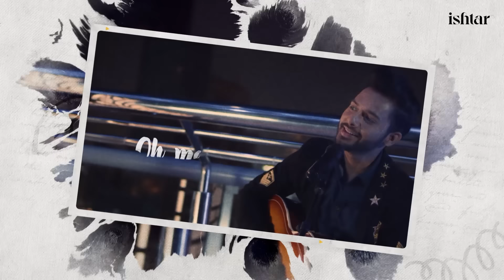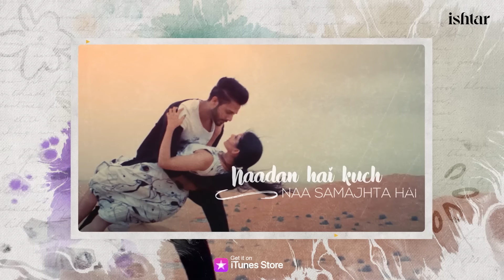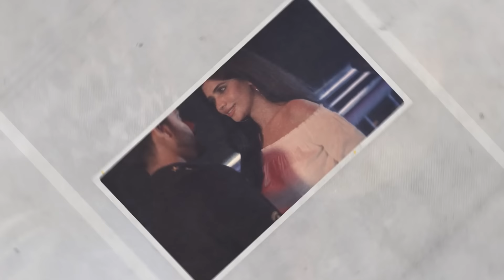Mera Dil Bhi Kitna Pagal Hai LOFI: Stebin Ben | Mann Taneja | Slowed & Reverb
Since all of you showed so much love to 'Mera Dil Bhi Kitna Pagal Hai' sung by Stebin Ben, we decided to create a Lofi version of the song.

Did you like the Lofi Remix of Mera Dil Bhi Kitna Pagal Hai? More Hindi Lofi songs are coming your wat soon! Also, do add the song to your lofi playlist, chill song playlist and slowed and reverb songs playlist.

Credits:
Song : Mera Dil Bhi Kitna Pagal Hai
Singer : Stebin Ben
Music Re- Arranger : Vicky - Hardik
English Lyrics : Hardik Acharya
Feat : Ritisha Sharma & Stebin Ben
Song Mix & Master By : Tosief Shaikh
Vocals Recorded At : VH Music Studio
Stylist : Isshan Nigam
Choreographer : Prathmesh Dabir
Editor : Manan Sagar
Post Production : Renge Dragon Studios
Music Produced & Arranged by : Vicky Hardik/ DJ Rawking
Executive Producer : Gaurav Chawla & Mourjo Chatterjee
(On Stage Talent)
DOP : Parthiva Nag
Publicity Design : Sagar Shilpi
Video Director : Charit Desai
Produced By : Viral Motani & Pakkhi Hegde
Special Thanks : Aayushman Sinha & Richboyz Ent Pvt Ltd
Legal Advisor : Advocate Ankeeta Chordia
Special Thanks : Vikram Saraf (Manyavar)
Lo-Fi Remix By Mann Taneja

‘Mera Dil Bhi Kitna Pagal hai - Lofi Remix’ available on all audio platforms:

Also You Can:
'LIKE' us on Facebook: